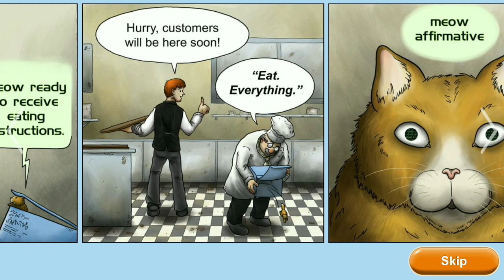THIS CAT IS VERY DANGEROUS 😂👆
Not any harmful content used in this video. Everyone can view this video including kids

(☺🙏If any one has have any problem related with my videos please mail. I will definitely solve it☺🙏)

In this video every dialogue used only for entertainment not to hurts someone else. and every music, pictures include in this video is not belongs to me. I don't have the owner of any music and picture. Please send me email or tweet. I immediately remove it.